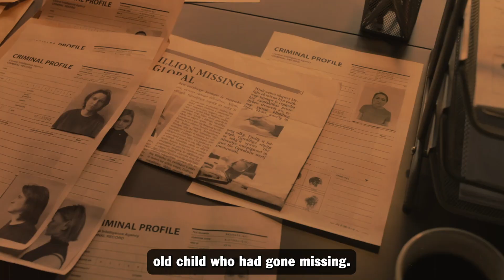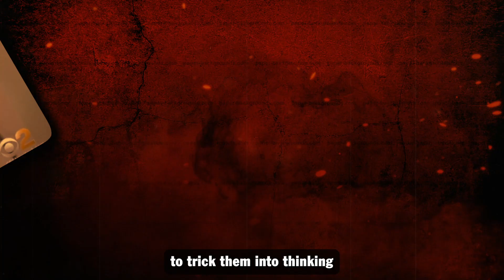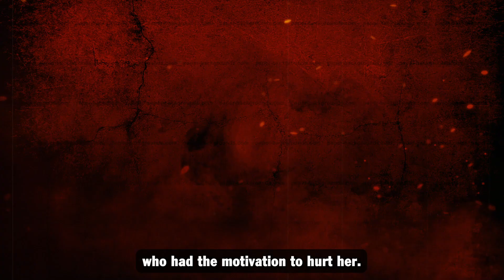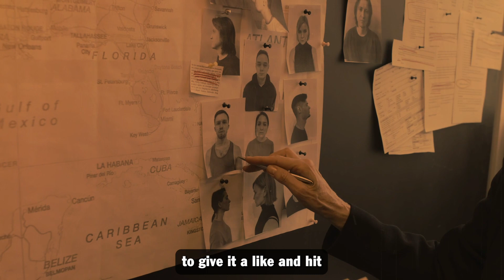The DISTURBING Case of 9 Year Old Katie Beers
In December 1992, just after her 9th birthday, Katie Beers was abducted in Mastic Beach, Long Island and held captive in an underground dungeon for over 3 weeks. Born in 1982, Katie's young life took a terrifying turn when she was locked away by her captor deep underground. This video dives into Katie's disturbing story - her life before the abduction, the intense Long Island Police search, the dark dungeon she was confined in, and how this harrowing case shocked the nation. We'll examine what motivated her abductor, the suspect John Esposito, and how Katie was finally found and rescued. Join us as we uncover the chilling details and legacy of the famous Katie Beers kidnapping case.

Katie Beers kidnapping,birthday kidnapping,child trauma survival,hope and healing